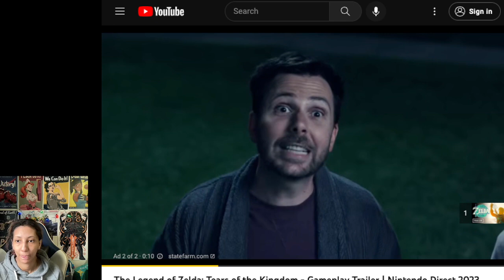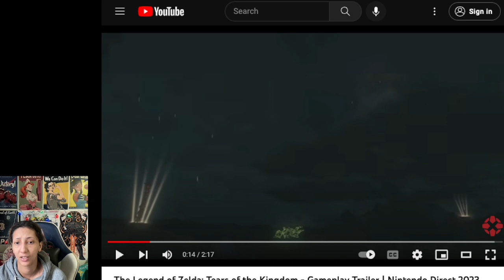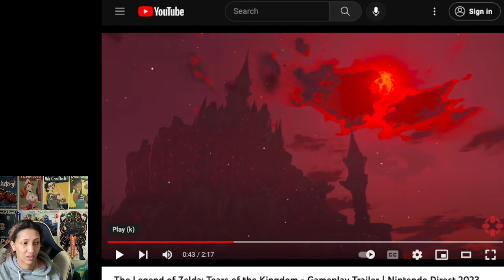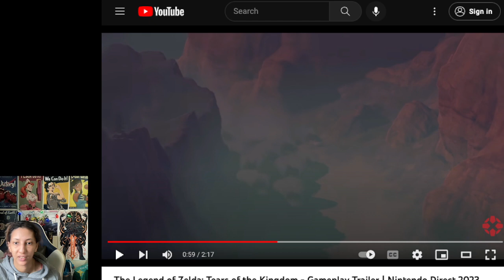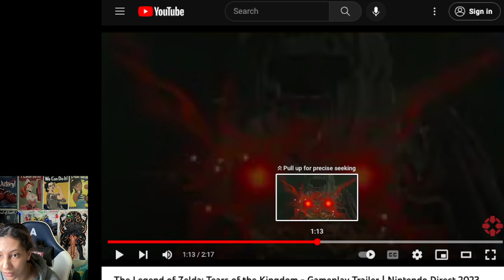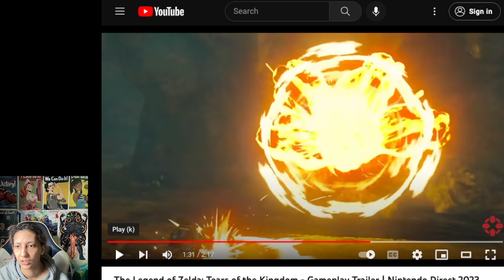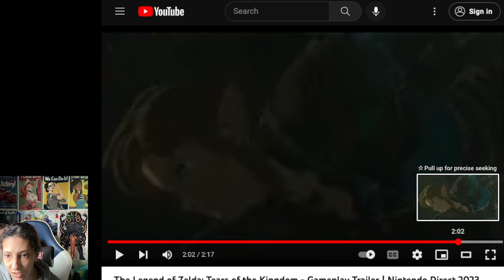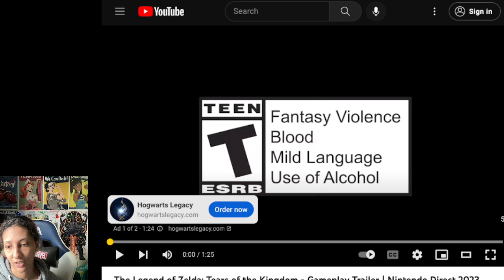RogueSenna Reacts~! Legend of Zelda: Tears of the Kingdom Trailer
The NintendoDirect came out yesterday and there are a ton of games I'm super excited about but none moreso than Legend of Zelda: Tears of the Kingdom! In this video I'm reacting to the trailer and adding my thoughts and analysis about what I'm seeing and what I expect based on what we've seen so far. Let me know what you think and if you like it, I'll do more.